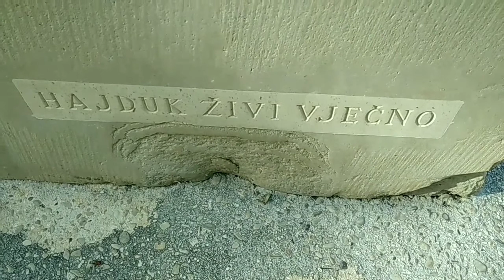IVICA JAKŠIĆ, Fontana na Pazaru 2012. (Bol - Brač)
Fountain at the Market 2012.,

(sculptor: Ivica Jakšić Čokrić Puko)